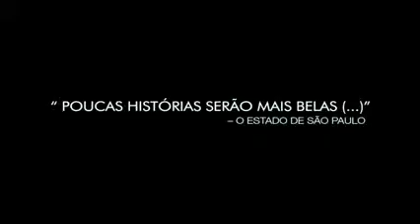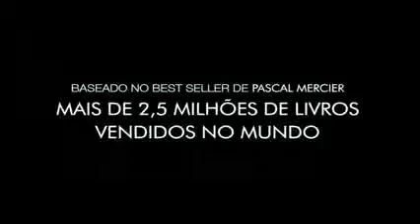Trem Noturno Para Lisboa